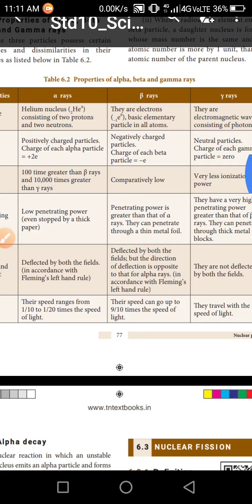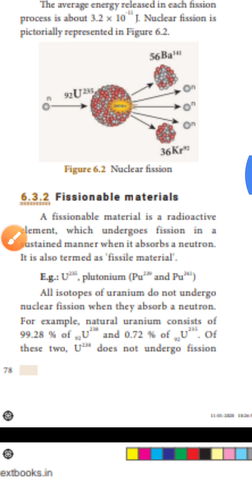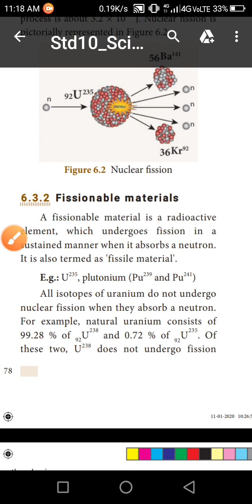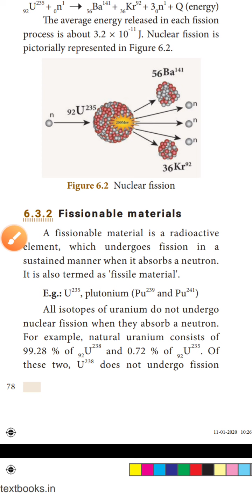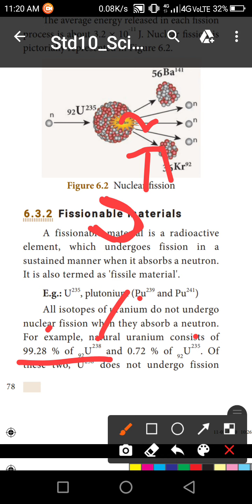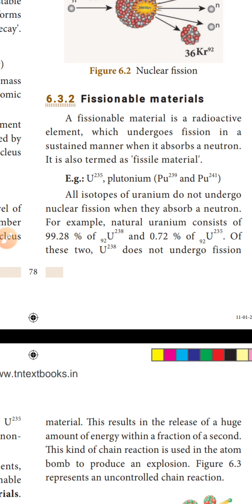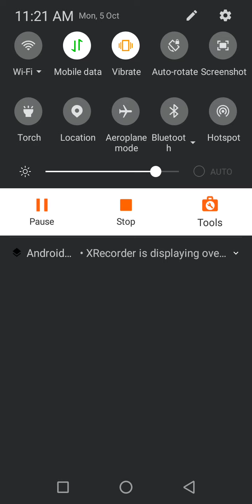10th Phy: Nuclear fission